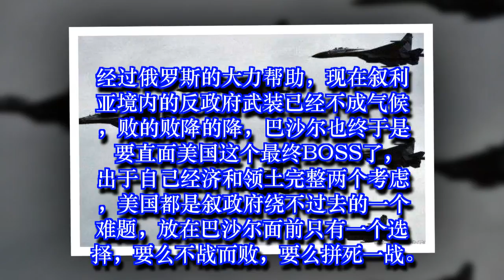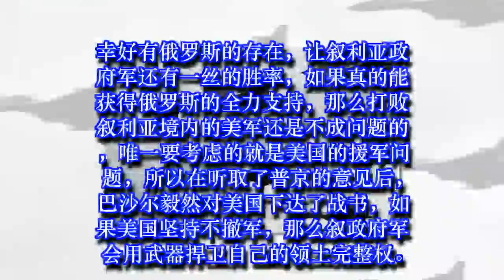美俄博弈打响，巴沙尔终于吹响反击的号角！